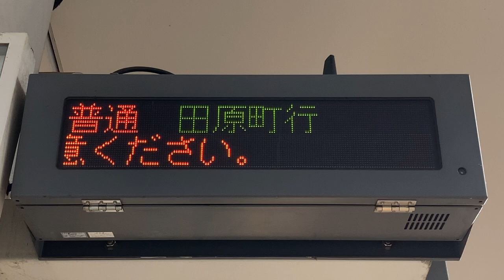えちぜん鉄道 福井駅前駅 ホーム 列車接近表示器(レシップ 構内表示器 BSD-04-13) フォントはリム ゴシック16x16